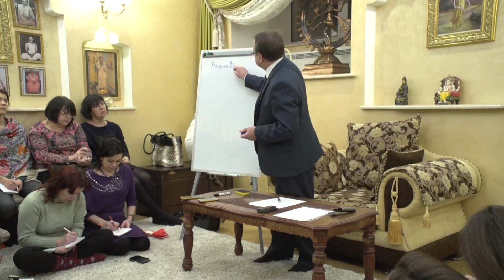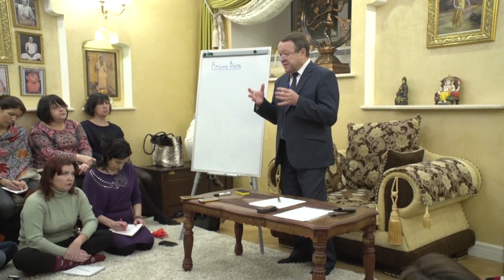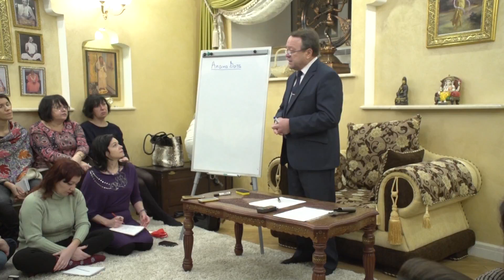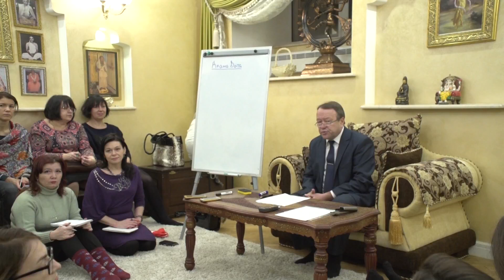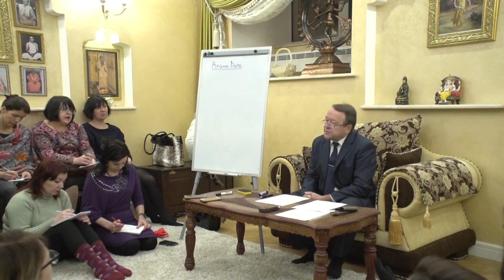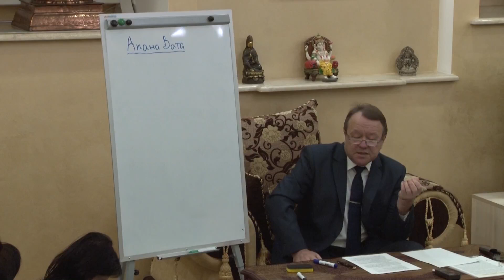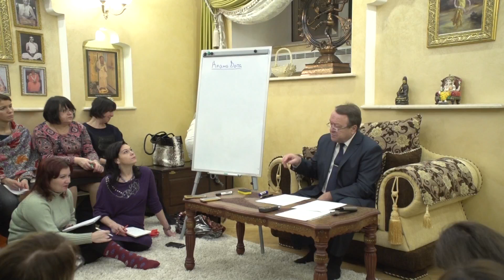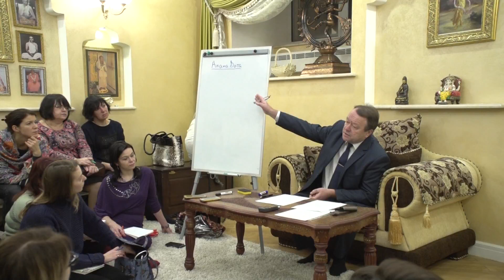Цикл лекций Авраменко Ю.М. (тема 16) часть 1 - Аюрведа: дисбалансы женского здоровья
Аюрведа: дисбалансы женского здоровья часть 1 - лекция Юрия Михайловича Авраменко в Центре Ведической культуры Роса Веда

1. Аюрведа  - это природные знания
2. Три закона мироздания
3. Пять субдош Ваты
4. Женские заболевания - дисбаланс Апана Ваты
5. Как поддерживать баланс Апана Ваты

Приобрести Аюрведическую продукцию вы можете в наших интернет магазинах